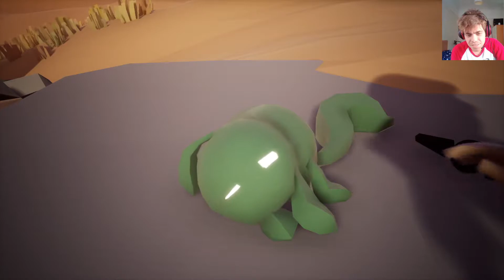TELEPORT | Let's play: Omno - part 5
We explore another area and unlock a new ability.